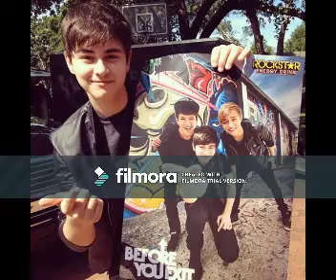Before It Explodes (Riley Mcdonough Video)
A video I made for Riley Mcdonough using the song "Before It Explodes" by Charice.